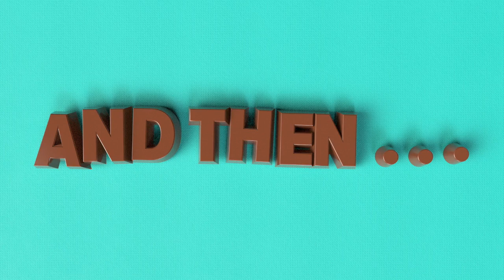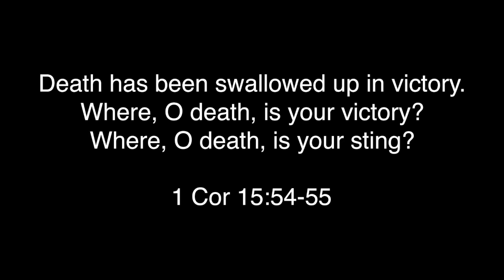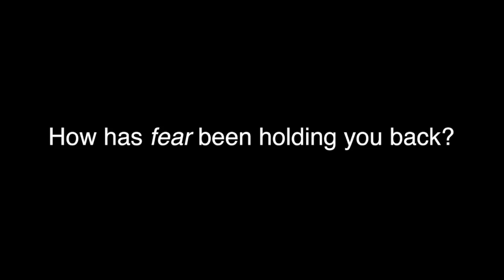Epic Online | Happy Easter | Pastor Steve Wolf | White Flag Church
How is fear holding you back?
Chocolate bunnies, baskets of candy, and lots of pastel colors—that’s what Easter is all about for most of our students, right? In this series, you’ll help your student dive deeper into the Easter story, pointing them toward what the season really means for their lives. As we do, we’ll show them that because of what Jesus did for them thousands of years ago, there’s more to Easter than maybe they’ve ever thought.